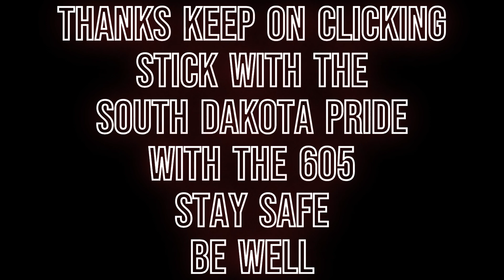Ethan the Kid for president D 159